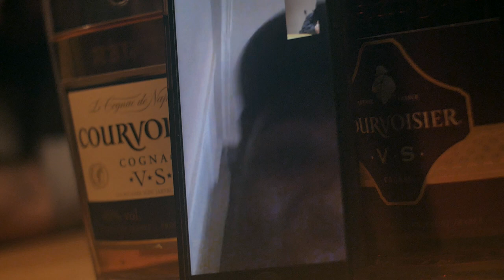Big Reky - Suck Ur Nan (Prod. by Drime)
Add Us On Snapchat - Odotsheaman / RealRimey

Artist(s): @BIGREKYofficial